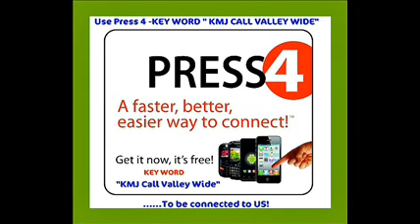How To Keep Buyers Connected in Today's Fast Paced R/E Mkt_Kate Eiland W/ Market Watch Update.wmv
August 26, 2012: This week's topic Real Estate Talk Radio on 105.9 "The FM" KMJ is about "How To Keep Buyers Connected in Today's Fast Paced Real Estate Market and Kate Eiland With UBS Market Watch Update".  Craig Barton, your host will cover the ins and outs on the financing and purchasing Real Estate in the Central Valley.

Tune in each week on Sunday at 7:00AM on 105.9 "The FM" KMJ

HUD Homes, Fresno Real Estate, FORECLOSURE, Short Sales, Bank Owned, Investments are our specialties.